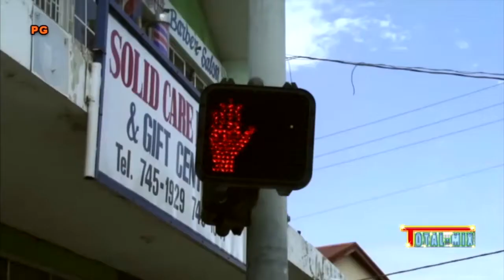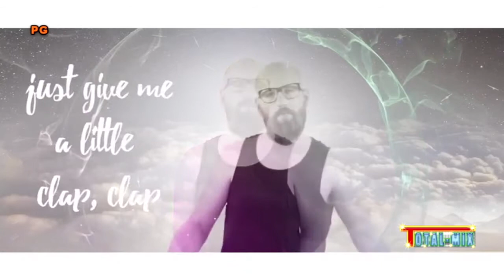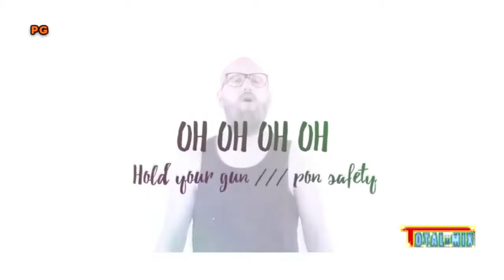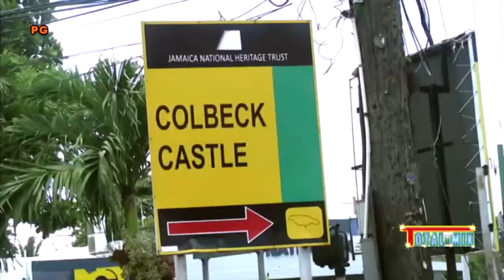ORACLE ZAO ON DI MOVE AT OLD HARBOUR ON TOTALMIX TV PROGRAM AUG 20 2017 PART 1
ORACLE  ZAO ON DI  MOVE AT OLD HARBOUR  ON  TOTALMIX TV PROGRAM  AUG 20 2017 FULL  PROGRAM PART 1
YOU WANT TO COME ON TOTALMIX TV PROGRAM